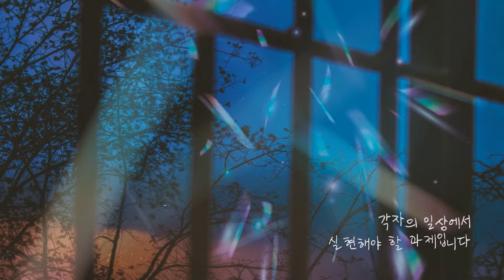[삼상21~24장] 누군가 나를 죽도록 괴롭히고 있다면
◼︎ 동그라미교회 등록 문의 (김예환목사 시무)